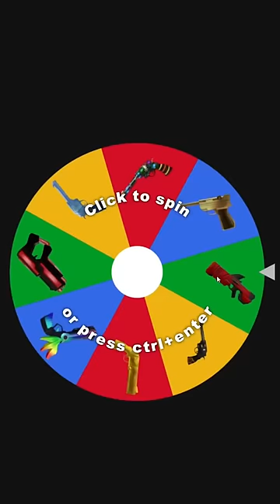Roblox, But A WHEEL Chooses My GUN…